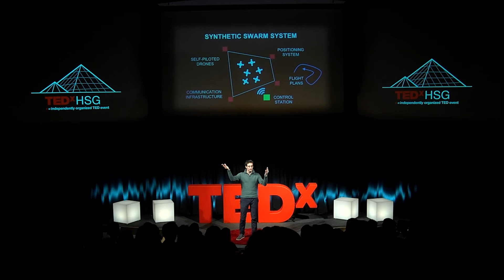Cooperating drones & drone shows | Federico Augugliaro | TEDxHSG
Drones are the new big hype! But have you ever wondered how you could use them in a way that is actually benefiting our society? Award-winning PhD Federico Augugliaro will give you an insight on how to coordinate drones, drone shows and how to even start building our infrastructure using these little flying machines.

Federico received his PhD from ETH Zurich in 2015. During his research he investigated algorithms that allow flying machines to cooperatively assembly rope bridges, and worked on the Flight Assembled Architecture installation, a 6-meter tall tower built by quadrocopters out of 1500 foam modules. He also developed tools to coordinate the motion of multiple vehicles, allowing for example the generation of choreographies featuring multiple flying machines. Federico received the Willi Studer Award 2012 for the best master degree in Robotics, Systems and Control and the Hans-Eggenberger-Prize 2012 for his Master Thesis. He was among the finalists of the Georges Giralt PhD award 2016.